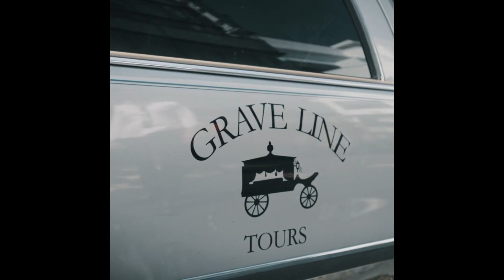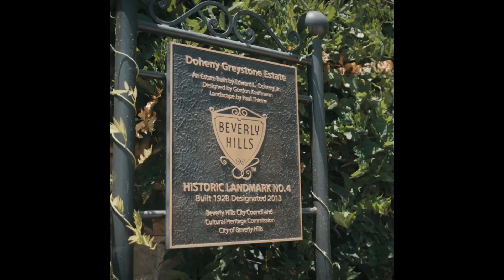Adam Levine [Grave Line Tours] Creator to Creators With Meosha Bean Podcast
Filmmaker Meosha Bean interviews owner of GraveLineTours in Los Angeles Adam Levine !

Bio
Adam Levine is the founder and Chief Undertaking Officer of Grave Line Tours in Los Angeles, which was established in 2023. Since learning about Jack the Ripper on a trip to London when he was 13, Adam has harbored an obsession with the macabre. Prior to founding Grave Line, Adam worked in construction, restoring Los Angeles homes. Los Angeles is his favorite city in the world and he is truly honored to run its premiere spooky tour operation. He has a background in studio art with a focus in painting, and holds a masters in economics. He lives in Van Nuys with his cat, Jean Valcat.

 It's Evil Season One Real Alabama Cases located only on Goreculuture.com and Youtube membership program.

M.V.B Films Productions